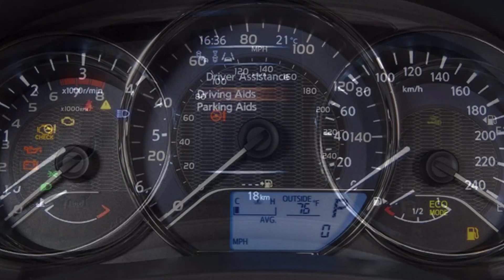2015 Nissan Pulsar vs 2016 Toyota Corolla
This video is about 2015 Nissan Pulsar vs 2016 Toyota Corolla.